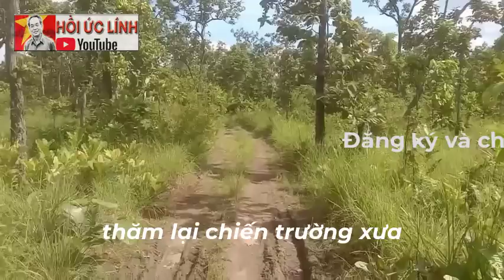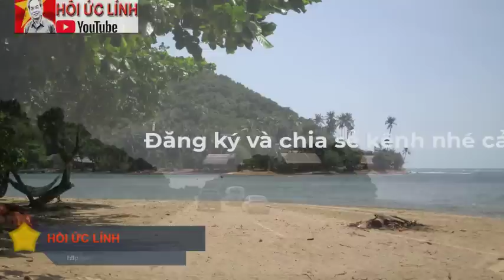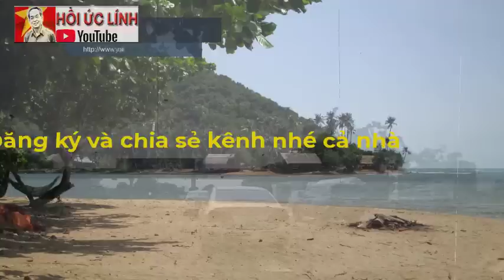BẮT HỤT THẰNG PỐT QUÈ / HỒI ỨC LÍNH CHIẾN TRƯỜNG K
XEM NHIỀU HƠN TẠI ĐÂY
1.Chuyện của lính Tây Nam – CCB Quốc Tuấn
4.Hồi ký ĐỜI QUÂN NGŨ – tác giả Đức Cường
6.Hồi ký lính trinh sát sư 307 - Võ Văn Hà
7. HỒI ỨC CHIẾN TRƯỜNG K: LÍNH TRINH SÁT PHÁO BINH
8. CÁC TRẬN ĐÁNH TẠI CHIẾN TRƯỜNG K
9. HỒI KÝ CHIẾN TRƯỜNG K "CHUYỆN Ở RỪNG" - CCB ĐỨC THẢO
10. HỒI KÝ CHIẾN TRƯỜNG K - CCB HAI RUỘNG
11. HỒI KÝ CHIẾN TRƯỜNG K "CHUYỆN Ở RỪNG" - CCB ĐỨC THẢO
12. HỒI ỨC ĐÁNH MỸ - CHIẾN TRƯỜNG MỚI I NGUYỄN HỮU AN